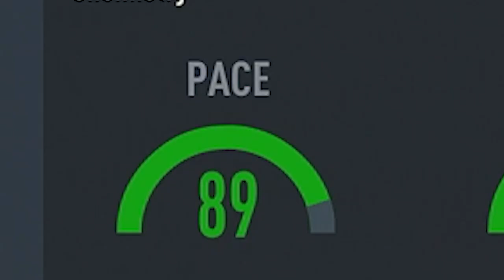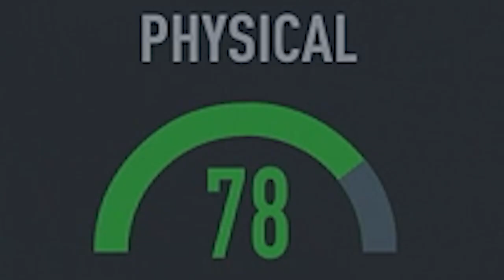INFINITE GOAL FIFA GLITCH! 95 FUT BIRTHDAY ICON FERENC PUSKAS PLAYER REVIEW! FUT 23